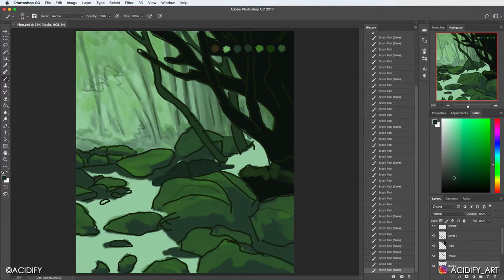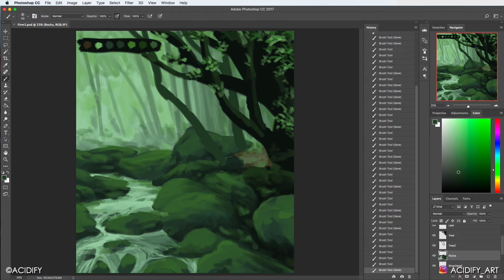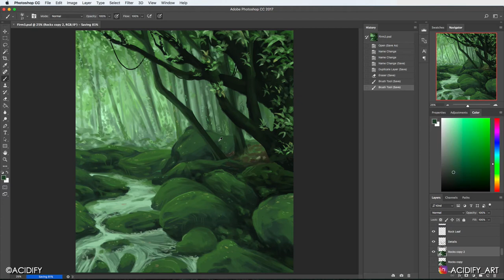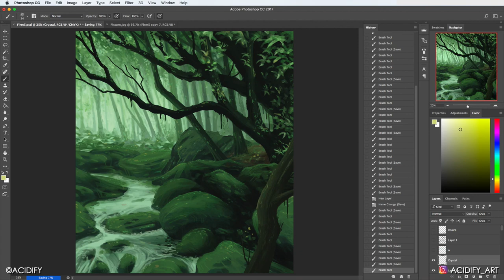Stream Creek Digital Painting - Photoshop Tutorial / Timelapse 2020 (Symmetry Concept Art 2020)